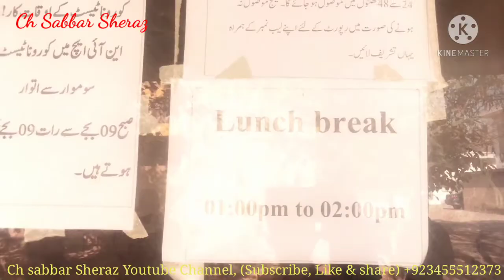NIH این آئی ایچ کروانا وائرس ٹیسٹ چوک شہزاد بنی گالا اسلام آباد۔